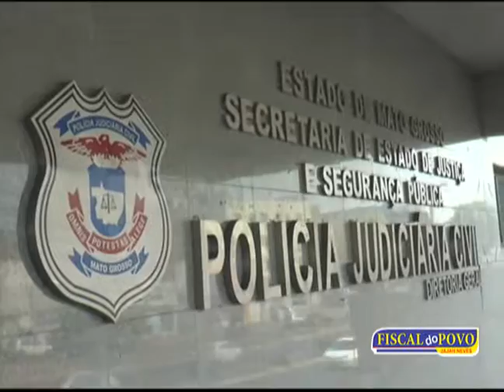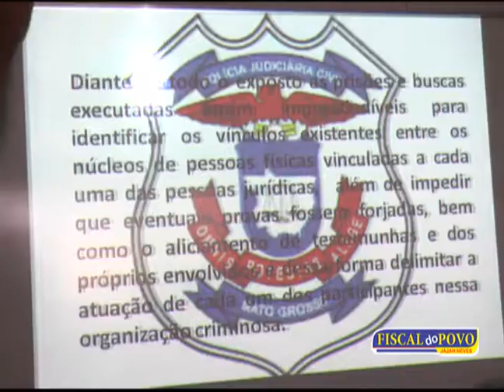CASO EX GOVERNADOR SILVAL BARBOSA/CUIABÁ-MT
Reportagem: Arthur Garcia
Imagens: Rony Santos
Programa: Jajah Neves

TV TBO CANAL 8.